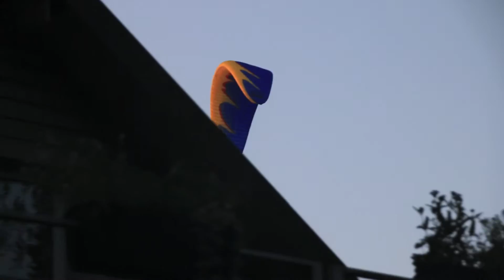paraplane flying very low